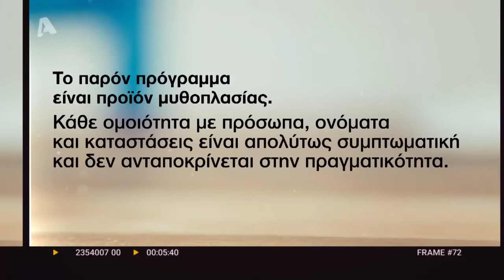Οικογενειακές Ιστορίες | Σ5 - Επεισόδιο 18